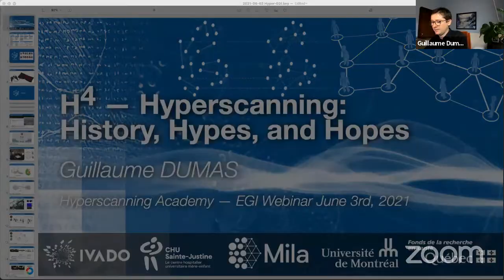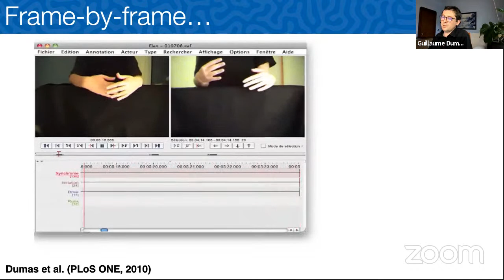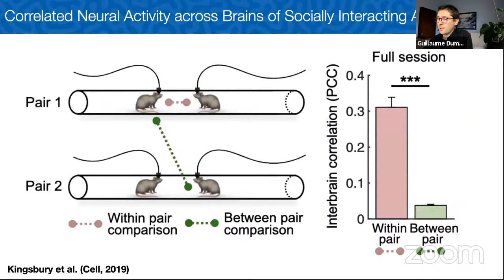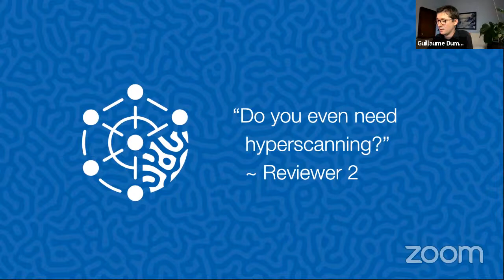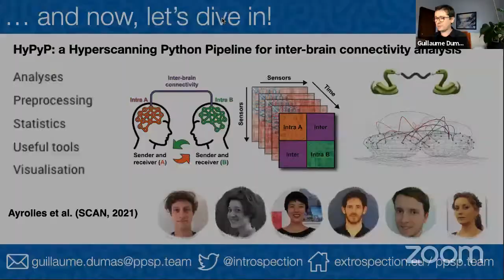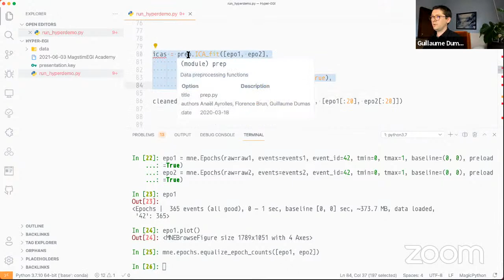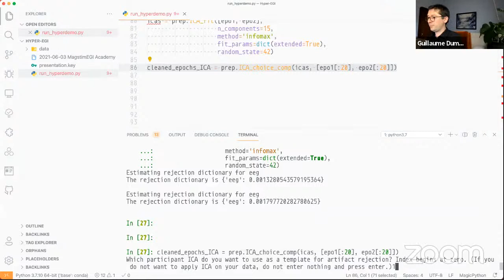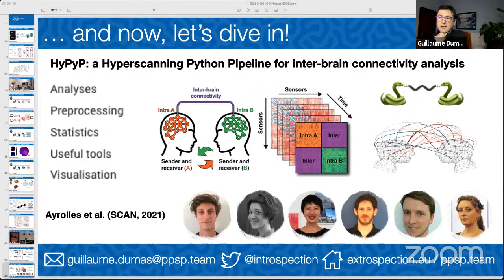HD-EEG - Hyperscanning Academy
Join Guillaume Dumas, PhD, Assistant Professor of Computational Psychiatry, Faculty of Medicine, University of Montreal, and developer of HyPyP, the Python-based software for the study of inter-brain connectivity measures.

Hyperscanning is simultaneous brain recording of multiple subjects in interaction.